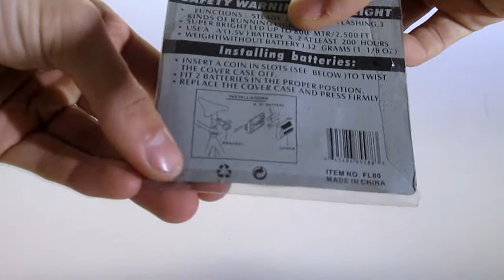Бюджетная вело мигалка 5 режимов свечения ,пластик, на батарейках. Веломагазин в Киеве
Простая и бюджетная вело мигалка красного цвета. Более детальнее в нашем вело магазине...